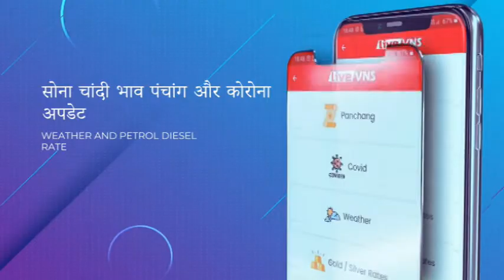बिजली कर्मचारियों का हड़ताल